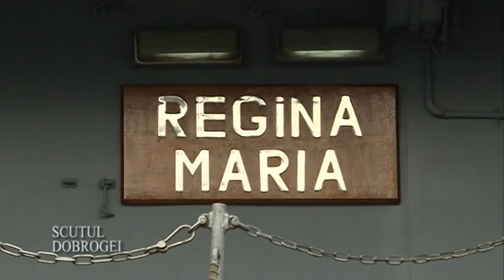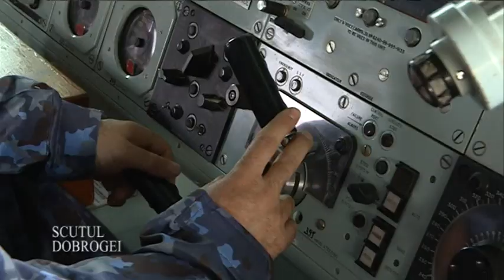Fregata „Regina Maria”, misiuni NATO în Marea Neagră